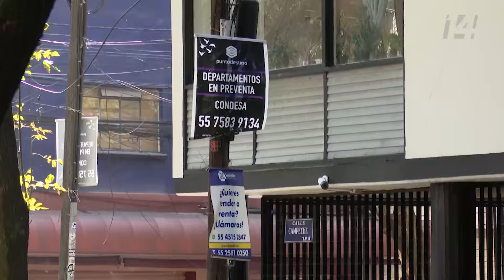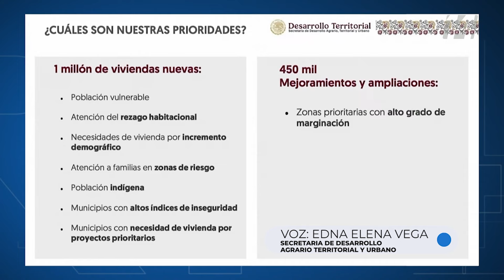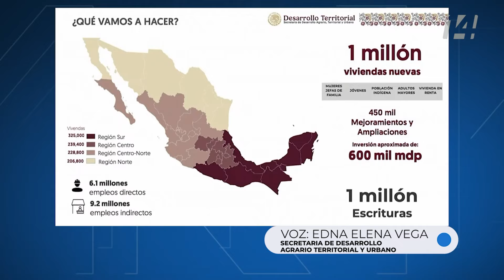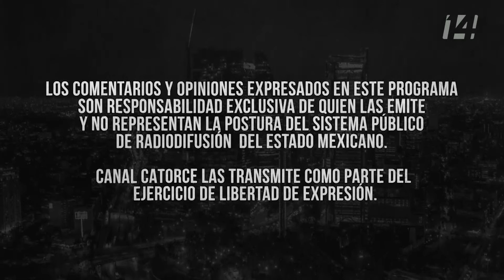Reportaje 14 | Gentrificación; la destrucción de la vida comunitaria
¿Qué es la gentrificación? ¿Cómo es que esta dinámica ha puesto en riesgo la vida de los barrios y colonias para ponerla a las órdenes de plataformas trasnacionales y el turismo extranjero?